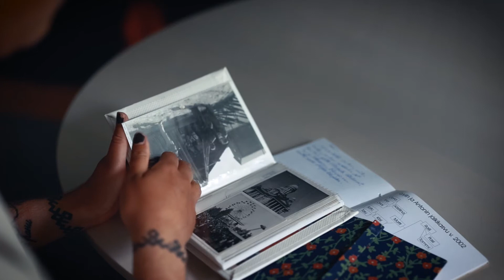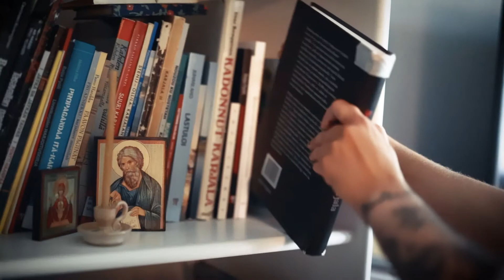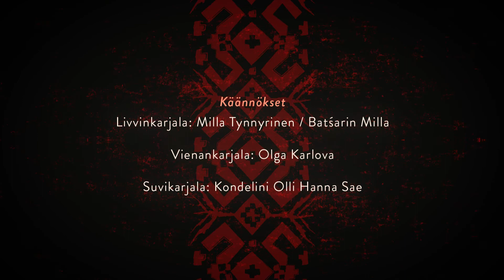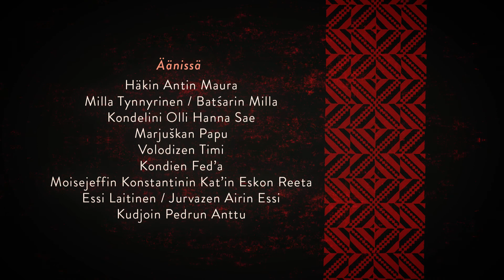Karjalaine iäni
Nuorten ajatuksia millaista on olla karjalainen nuori tämän päivän Suomessa. Viisi lyhytelokuvaa yhdessä: Kotiinpaluu, Etsintä, Kipu, Yhteisö ja Ylpeys.

Young people's thoughts on what it is like be Karelian in today's Finland. Five short movies: Homecoming, Searching, Pain, Comminity, Pride.

Karjalaine iäni -tekstit syntyivät karjalaisilta nuorilta alkuvuonna 2021 kerättyjen tekstien pohjalta. Karjalazet Nuoret Suomes - Karjalaiset Nuoret Šuomešša yhdistyksen jäsenet ideoivat kyselyn, jossa karjalaiset nuoret pääsevät kertomaan, miltä karjalaisuus tuntuu ja mitä karjalaisuus heille on. Lopulta vastauksia tuli yli 20 ja niistä hahmottui viisi teemaa. Näin syntyi idea viidestä lyhytelokuvasta. Sen jälkeen tekstit toimitettiin ja käännettiin karjalan monet kielimuodot huomioon ottaen. Lyhytelokuvissa puhuu ja näyttelee karjalaisia nuoria ja ne on tehty kaikin puolin karjalaisilta karjalaisille. Projekti sai rahoituksen karjalan kielen elvytyshankkeelta.

Käsikirjoitus ja suunnittelu: Häkin Antin Maura, Milla Tynnyrinen / Batśarin Milla, Sivi Ihalainen  /  Marian Idan Ailin Sivi

Tekstien toimittaminen: Milla Tynnyrinen / Batśarin Milla, Sivi Ihalainen / Marian Idan Ailin Sivi

Käännökset:
Livvinkarjala: Milla Tynnyrinen / Batśarin Milla
Vienankarjala: Olga Karlova
Suvikarjala: Kondelini Olli Hanna Sae

Kuvaus, ohjaus ja editointi: Anne Kalliola / Revon Pečan Kat’t’i

Kuvaussihteeri: Mikko Kalliola

Äänissä: Häkin Antin Maura, Milla Tynnyrinen / Batśarin Milla, Kondelini Olli Hanna Sae, Marjuškan Papu, Volodizen Timi,

Kondien Fed’a, Moisejeffin Konstantinin Kat’in Eskon Reeta, Essi Laitinen / Jurvazen Airin Essi, Kudjoin Pedrun Anttu

Kuvissa: Häkin Antin Maura, Kondelini Olli Hanna Sae, Vihtoin Tiita, Marjuškan Papu, Tolvazen Laura, Volodizen Timi,

Kondien Fed’a, Moisejeffin Konstantinin Kat’in Eskon Reeta, Igoin Sebastian, Kudjoin Pedrun Anttu, Sorzan Juuliška / Juulia Sorsa, Pelagejan Ludmilan An’n’an Saan’a, Vornain Maria, Bloi’un Annin Riinoi, Keräzen Maiju, Raban Jelena

Musiikki: Essi Laitinen / Jurvazen Airin Essi

Äänien jälkikäsittely: Skytän Veikon Mikko

Laulu Sodankuvaus
Sanat: Ika Anni
Sävellys ja esittäjä: Pessin Taunon Marin Laura

Animaatiot: Juulia Kääriä / (karjalainen nimi)

Itä-Suomen yliopisto, karjalan kielen elvytyshanke

Karjalazet Nuoret Suomes - Karjalaiset Nuoret Šuomešša